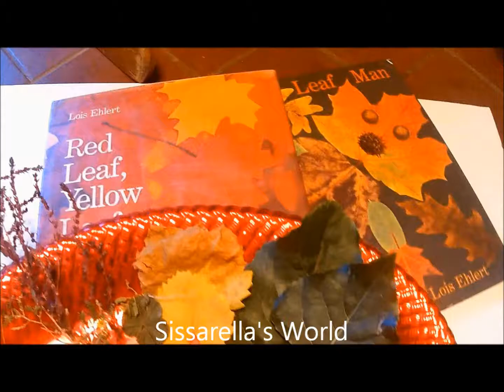art of rediscovering the joy of nature, simple art fun with leaves, leaf art beautiful autumn craft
Sissarella and mom have fun discovering nature with pictures out of leaves.  using " Red Leaf Yellow Leaf" by Lois Ehiert, as our guild. a fun way to bring books to life.

 Anytime is playtime with Sissarella.  The Imagination is a fabulous toy.
 Sissarella at 3 years of age, who has decided she wanted to be on You tube.  Doing her best to show everyone having fun is fun, living life the Sissarella way.